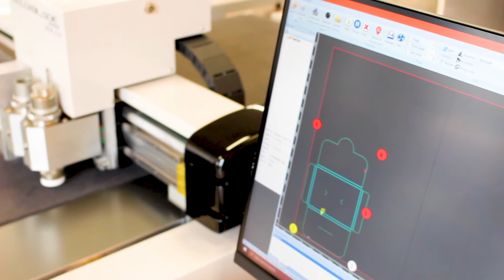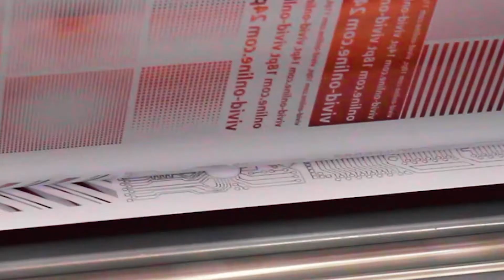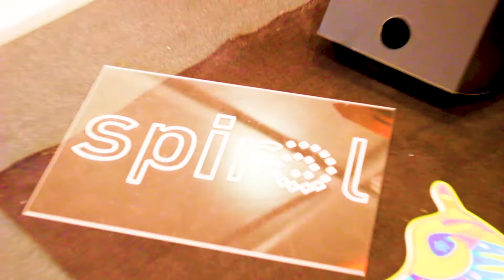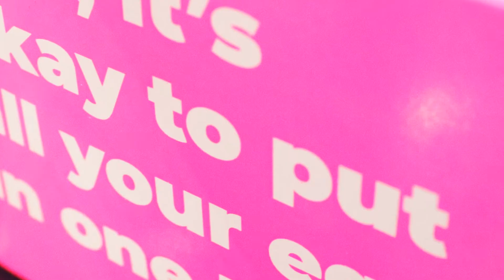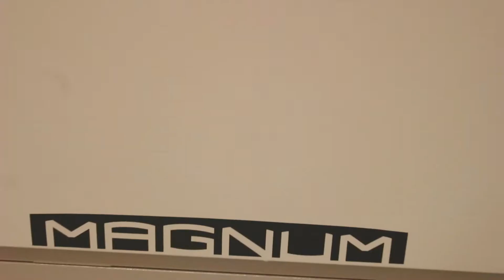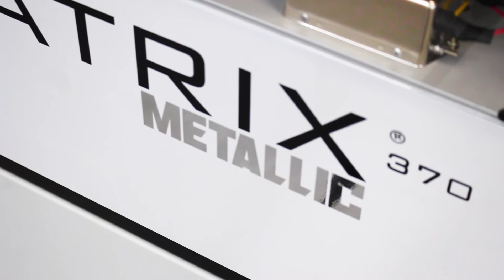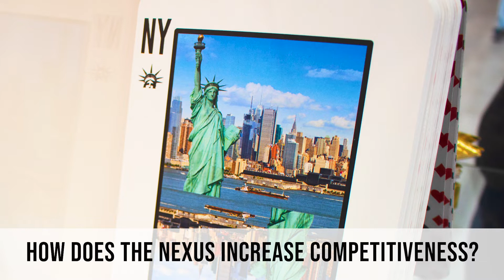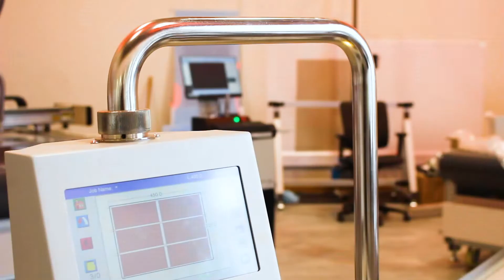VeloBlade Nexus Promo Video | Digital Die Cutting Systems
In this video, our Product Manager, Lewis Evans provides valuable insights into how the right technology can support transformative change and how customers are adapting through technology-led innovation.

You can hear all about how our VeloBlade Nexus range of wide-format digital die-cutting systems is opening up new opportunities, increasing competitiveness and driving success for our customers. Learn about what new revenue streams the VeloBlade Nexus can generate and how print businesses can diversify into growth markets.

A big thank you to the Independent Print Industries Association (IPIA) General Manager, Brendan Perring, for filming and producing the promotional video for Vivid Laminating Technologies.